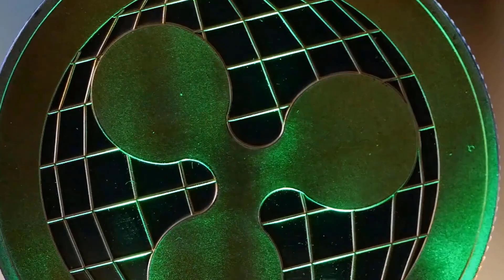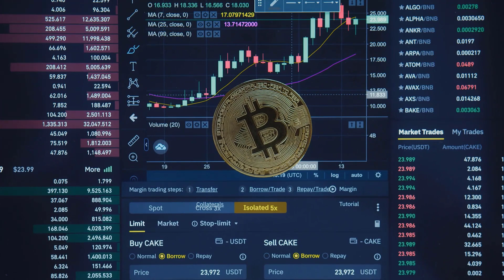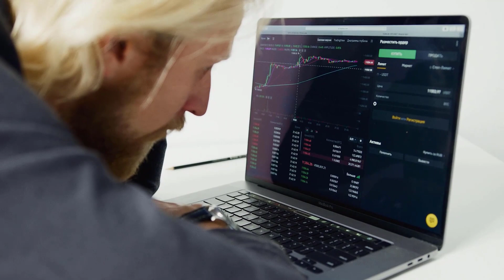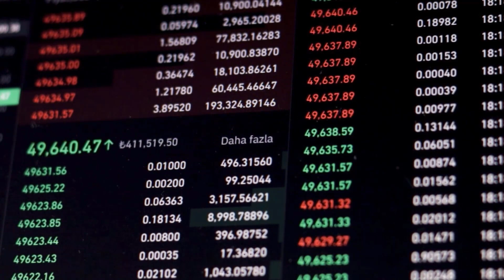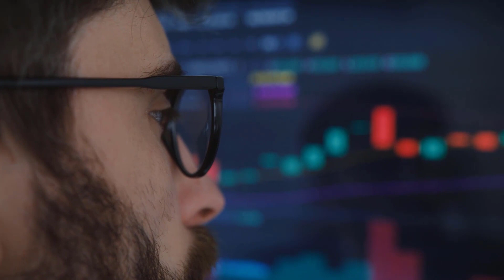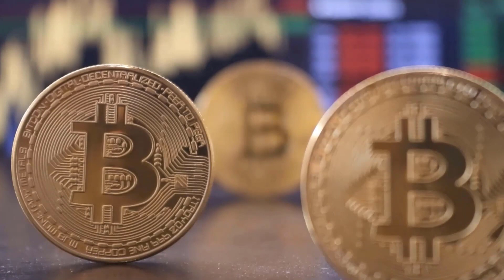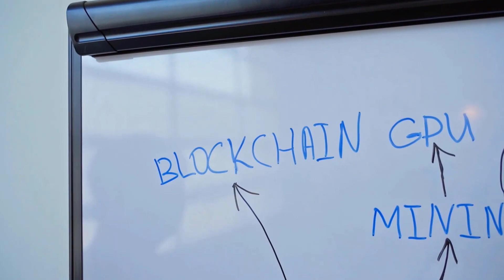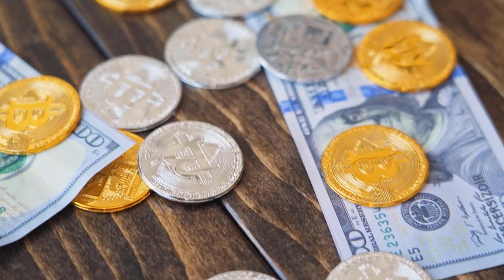SAFEMOON PRICE IS ABOUT TO X7000 HERE'S WHY - SAFEMOON PRICE PREDICTION 2023 & 2024